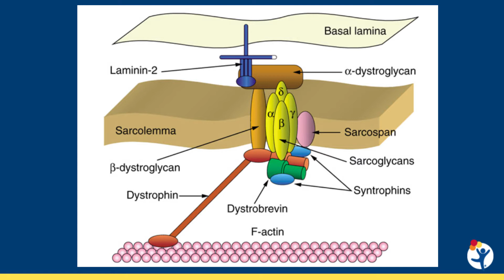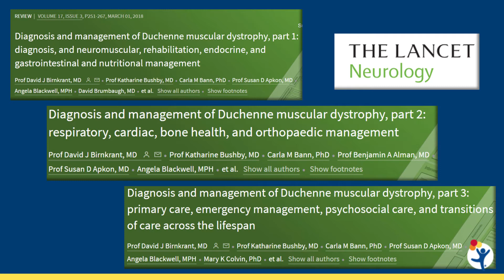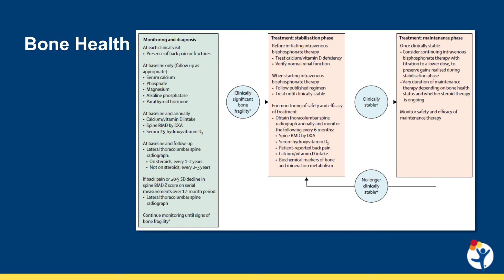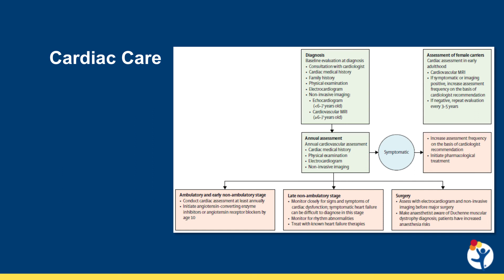Duchenne Muscular Dystrophy Primary Care Guidelines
In this video, Susan Apkon, MD, co-director of our Neuromuscular Program, shares her expertise regarding the management of boys and young men with Duchenne muscular dystrophy in the primary care setting. View more physician education videos about orthopedic conditions